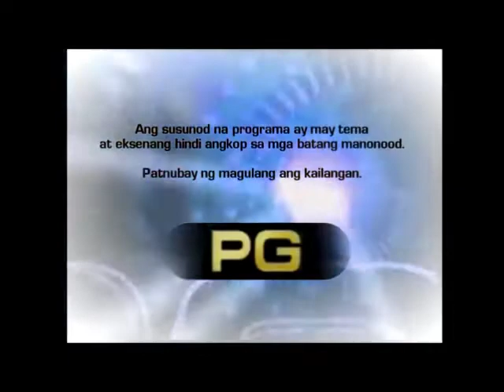ABS CBN channel 12 sign on 2000-2008